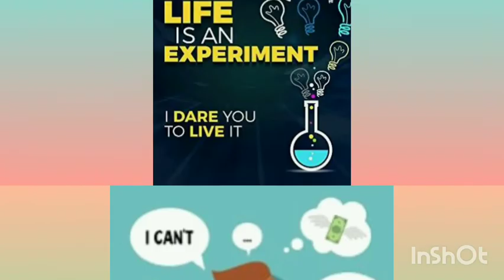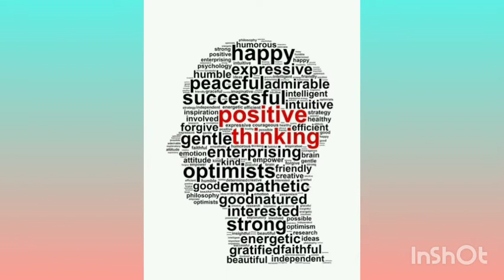நலம் தரும் நேர்மறை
பேராசிரியர் D.சசிகலா
மனவளக்கலை யோகா